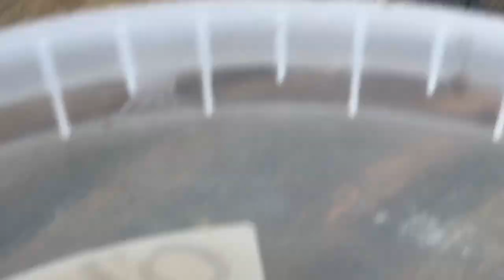Collection of ox eyed daisy seeds & a few insects beautiful & extraordinary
It can become quite an addiction but I would suppose it’s a quite healthy addiction. While separating daisy seed heads I come across some fascinating insects.